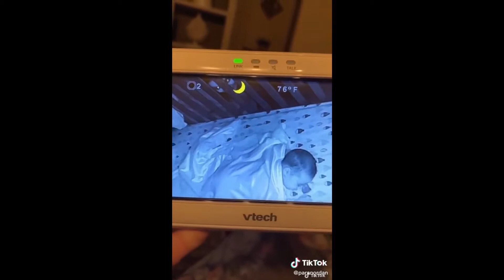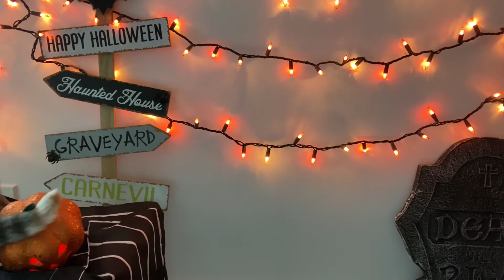REACTING TO PARANORMAL TIK TOKS *SCARY*